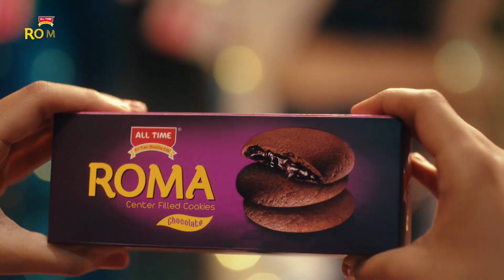চীনের এক অদ্ভূত প্রথা 'ভূত বিয়ে' | DBC NEWS